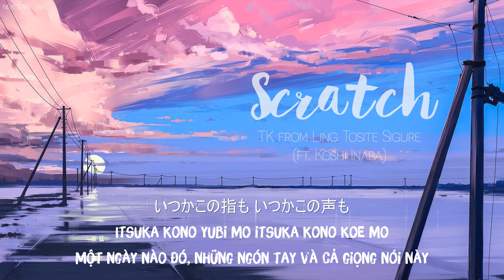[Vietsub] Scratch - TK from Ling Tosite Sigure (ft. Koshi Inaba)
Scratch by TK from Ling Tosite Sigure
Guest Vocal: Koshi Inaba
background pic by Alena Aenami